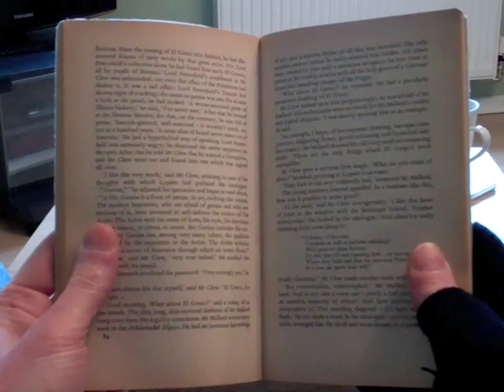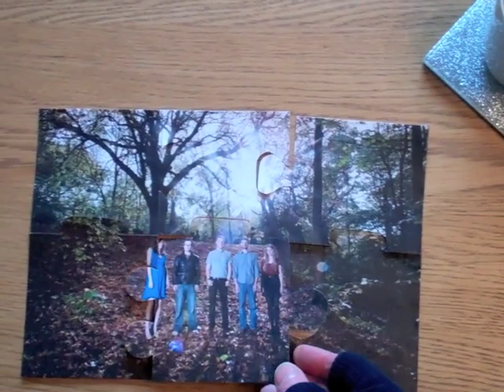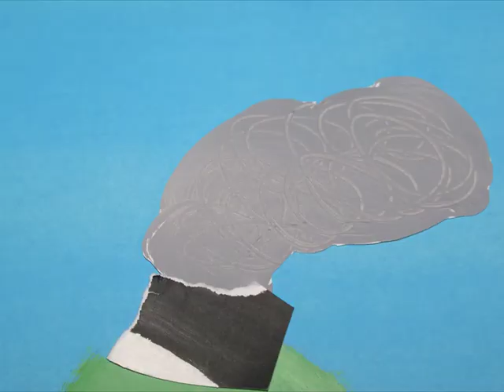Nat Johnson & The Figureheads - Astronomy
Video for "Astronomy", the opening song on Nat Johnson & The Figureheads' second album "I'm Across, I'm Ashore", released on Thee Sheffield Phonographic Corporation on 14 February 2012.